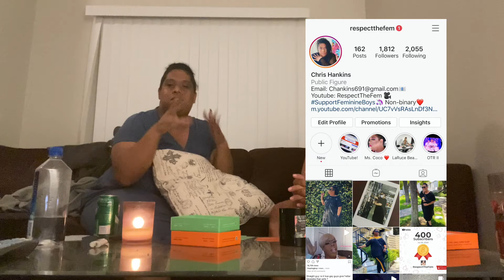Getting Skin Deep With My Roommate Zach...|THE SKIN DEEP CARD GAME